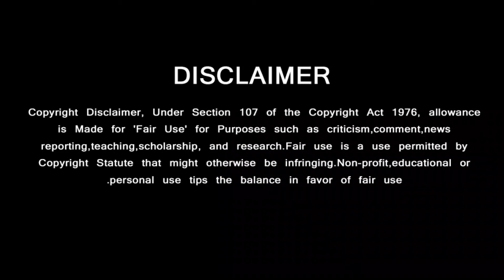தீடிரென ஷீட்டிங் ஸ்பாட்டில் ரசிகரை அறைந்த அஜித்குமார் | Ajith Angry Fans Behavior - Vidamuyarchi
தீடிரென ஷீட்டிங் ஸ்பாட்டில் ரசிகரை அறைந்த அஜித்குமார் | Ajith Angry Fans Behavior
GREEN VISION CHANNEL DOESN'T SUPPORT PIRACY